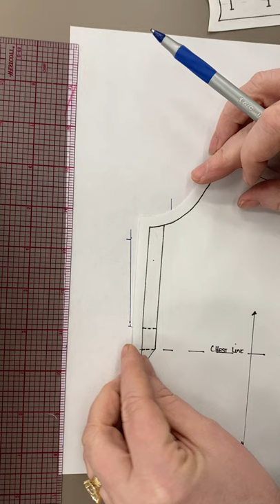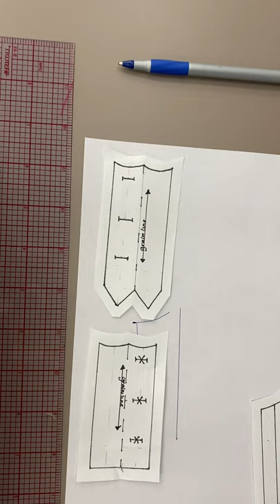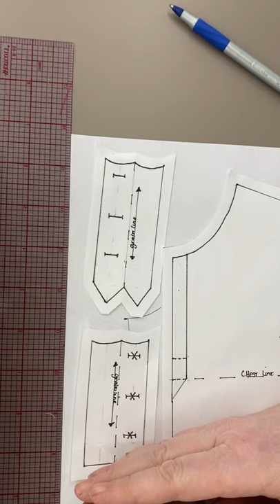neck placket drafting